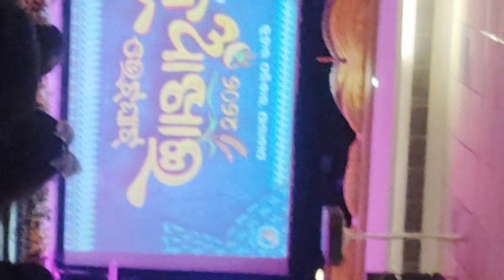Nuakhai bhetghat of juhar paribar, paradeep -2024 at Iffco campus.# sambalpuri festival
Nuakhai bhetghat of juhar paribar, paradeep -2024 at Iffco campus.# sambalpuri festival @sjrnarendra8585